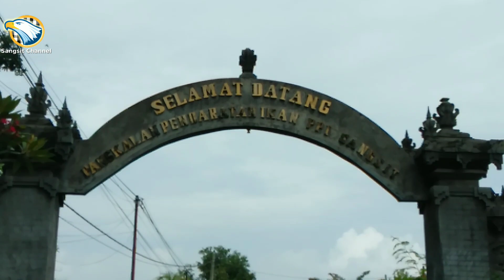PPI SANGSIT ...... P@ngkalan Pendaratan Ikan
Sebelum PANDEMI COVID-19 Pelabuhan PPI SANGSIT ini tidak pernah sepi bahkan hampir setiap harinya kedatangan 2-3 Perahu ikan untuk di bawa ke daerah obyek wisata Kedonganan & Jimbaran, tp akhir akhir ini Pelabuhan PPI SANGSIT pun menjadi lengang dan sepi karena permintaan akan SARI LAUT menurun di semua daerah di Bali.
Pangkalan Pendaratan Ikan (PPI) adalah tempat kegiatan tambat labuh perahu kapal perikanan guna mendaratkan hasil tangkapan, atau melakukan persiapan untuk melaut kembali (memuat logistik perahu dan awak perahu).